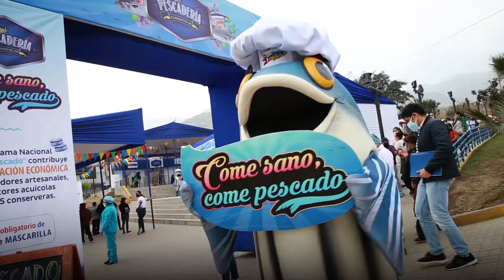"Mi Pescadería" llegó al distrito de Carabayllo, llevando pescado y conservas de pescado